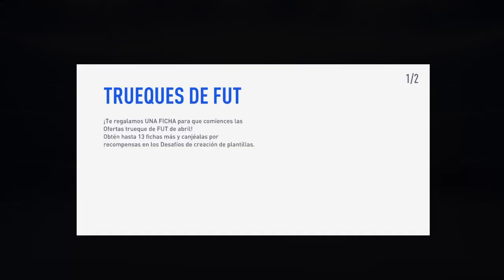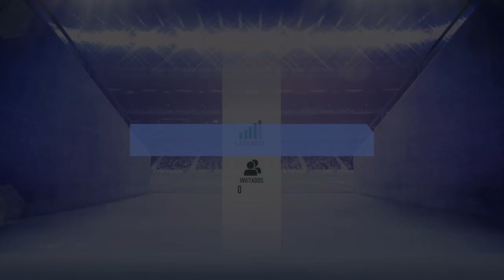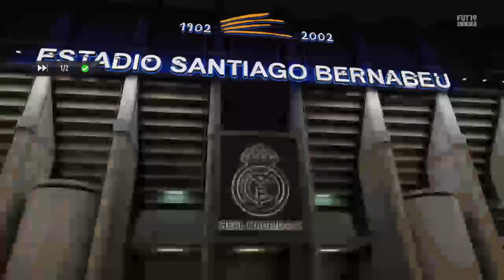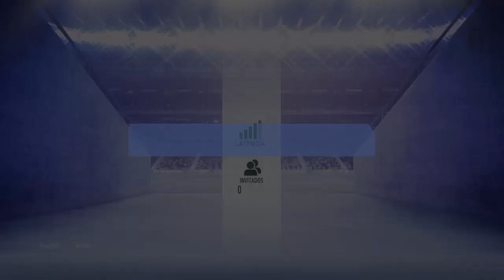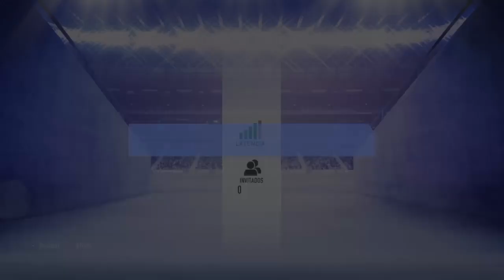Transmisión de PS4 en vivo de julianblastor